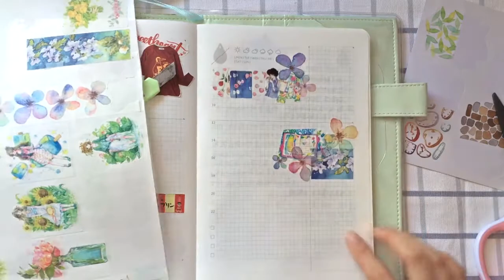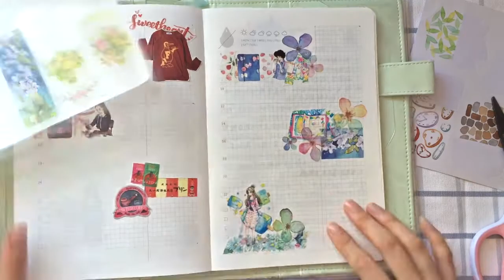【恋koi的手帐】今天读了一会红楼梦啦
明天会发今天用到的部分素材的购物分享视频~我先贴起来了哈哈哈

新浪微博：@山峦之心